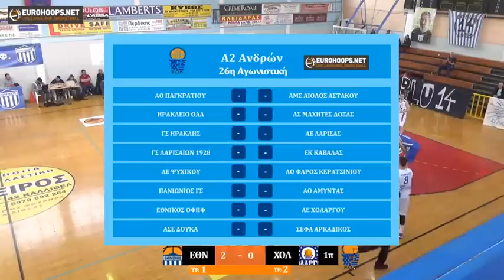ΕΘΝΙΚΟΣ ΟΦΠΦ-ΑΕ ΧΟΛΑΡΓΟΥ | Α2 ΑΝΔΡΩΝ | Live Streaming by Eurohoops TV